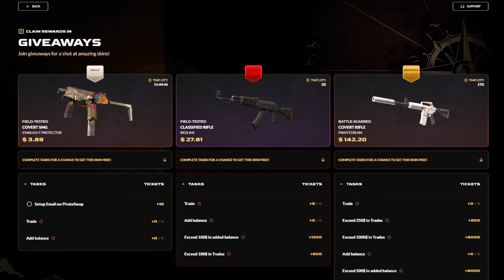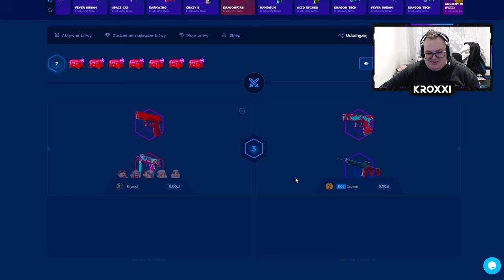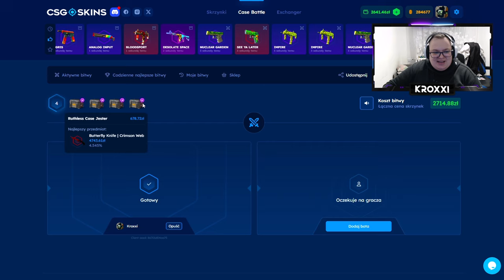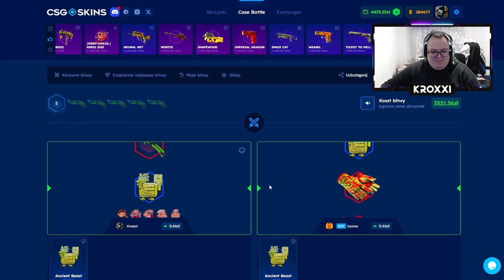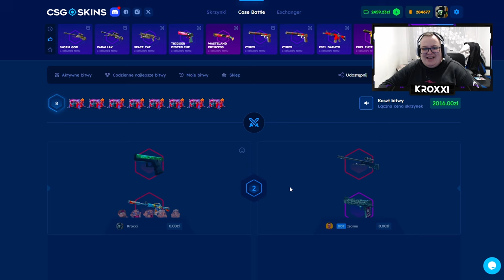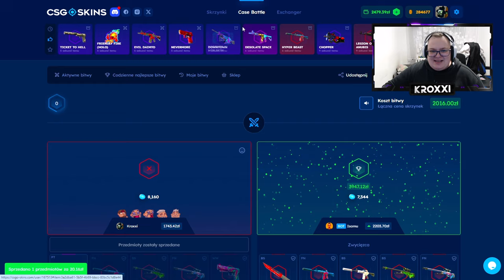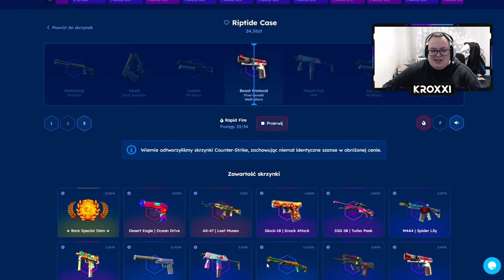😱 POWRÓT w OSTATNIEJ SKRZYNCE! 🤑 | CSGOSKINS 💸